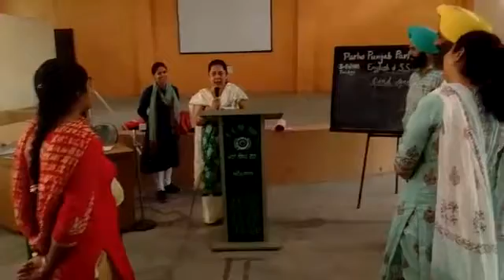24 September 2020(5)